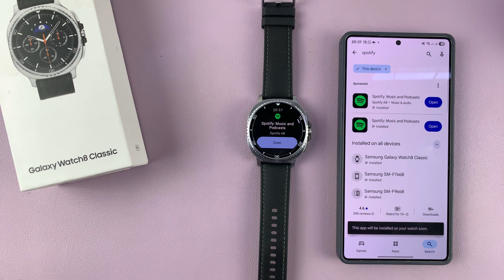How To Set Up Spotify On Samsung Galaxy Watch 8 / 8 Classic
In this step-by-step tutorial, we’ll show you exactly how to set up Spotify on your Samsung Galaxy Watch 8 / 8 Classic. Take your favorite songs anywhere — straight from your wrist.

Install, log in, and start using Spotify on your Galaxy Watch 8 to stream music, control playback, or download playlists for offline listening.

Samsung Galaxy Watch 8 Classic

How To Connect Spotify To Samsung Galaxy Watch 8 / 8 Classic:

Step 1: To start, ensure that your Galaxy Watch 8 / 8 Classic is connected to an active internet connection.

Step 2: On your watch, open the Google Play Store. In the search bar, type "Spotify" and select the official Spotify app from the search results. Click on "Install" to begin downloading and installing the app on your watch.

You can also launch the Google Play Store on your connected smartphone, search for Spotify and select the "Install" option under the 'Available On More Devices' section. It should be downloaded to the Galaxy Watch 8.

Step 3: Once the app is downloaded, it will automatically be installed on your watch. The Spotify app will now be available on your Galaxy Watch 8 / 8 Classic. Launch the Spotify app on your Galaxy Watch.

Step 4: You will be prompted to either log in with your existing Spotify account or create a new one. If you’re creating a new account, follow the on-screen instructions.

If you already have a Spotify account, enter your credentials using the on-screen keyboard. However, if you've logged into Spotify on the phone that is connected to the watch, you will automatically be logged in and synced to Spotify on the watch as well.

Step 5: Once you’re logged in, you’ll find the Spotify interface on your Galaxy Watch straightforward and easy to use. You can browse playlists, search for specific songs or artists, and control playback.

Swipe up or down to scroll through playlists and options.
Tap on a playlist or song to start playback.
Swipe left or right to find more options.
Switch between playback controls, like play, pause, skip, and adjust volume, all from the watch.

Chapters
00:00 - Intro
00:08 - Install Spotify via Watch
00:34 - Install Spotify via Phone
01:01 - Launch Spotify on Galaxy Watch 8
01:20 - Set Up Spotify on Galaxy Watch 8
01:41 - Control Spotify Music On Watch 8
02:12 - Outro

Cell Phone Tripod Adapter